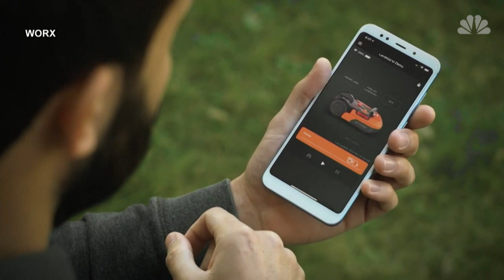Mowing Made Easy: Robots Tackle Lawn Care - nbc